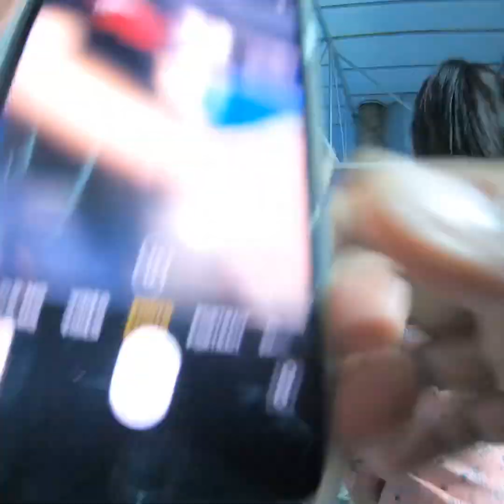KASALAN JERICNI JEMMAJanuary 30, 2020